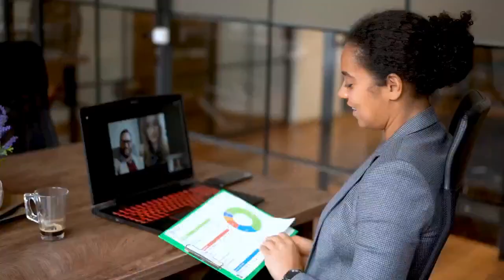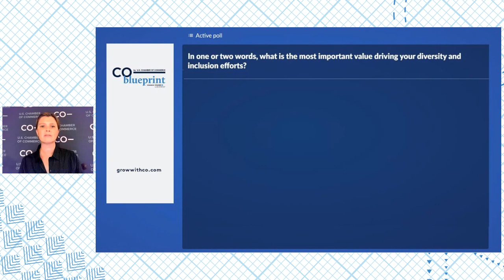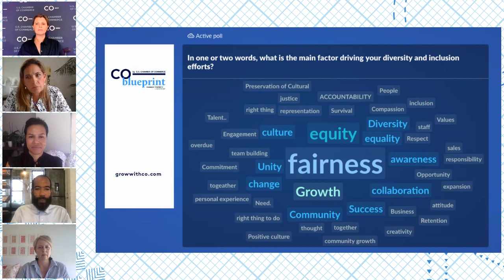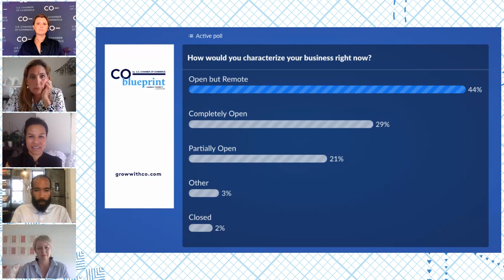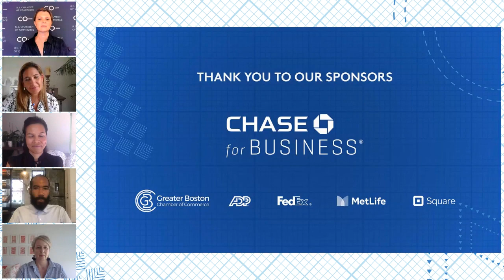CO— Blueprint: Growing an Inclusive Team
In our fifth installment, the panel will discuss ways to help you create a diverse and inclusive team environment, even while working remotely or under strained conditions. Panelists include:

Michele Grace, Managing Director, South Division Director, Chase Business Banking
Tiffany Houser, Founder and CEO, EVOLVE
Daren Bascome, Founder, of Proverb Agency
Hadley Douglas, Owner, The Urban Grape